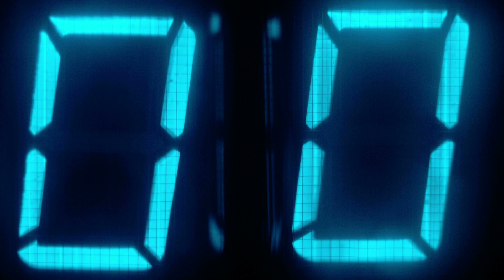Led Digits Stock Videos